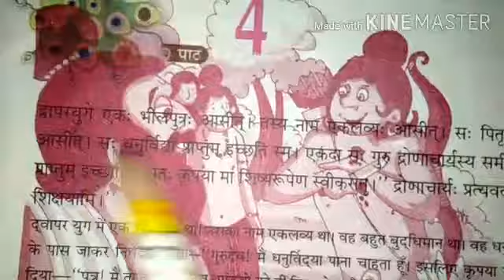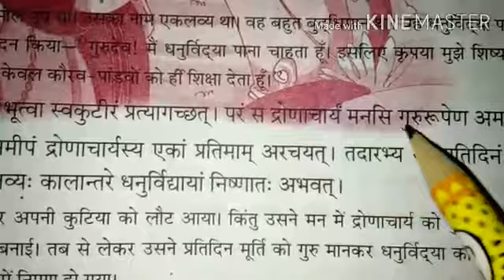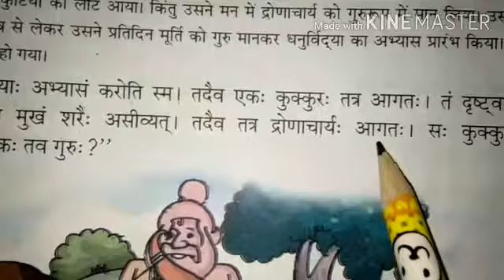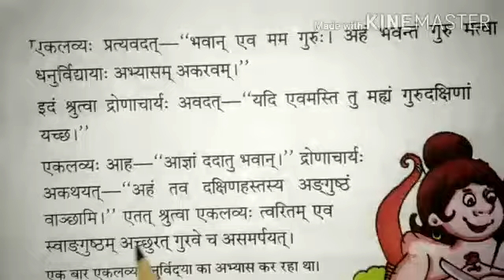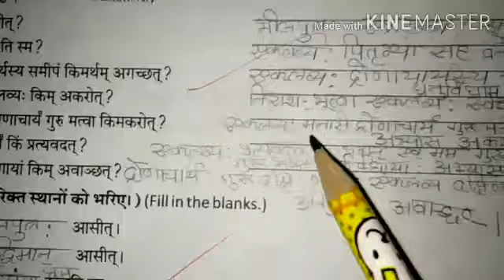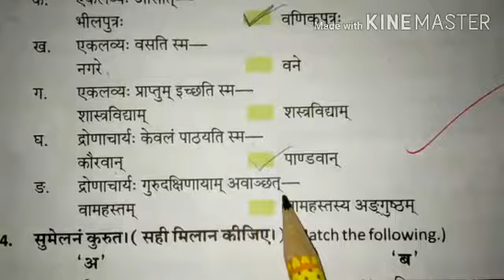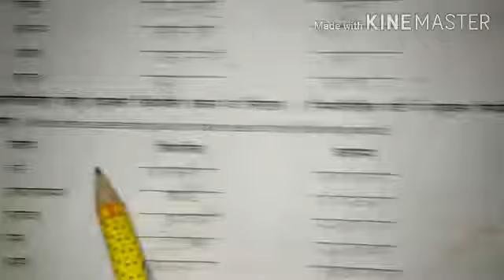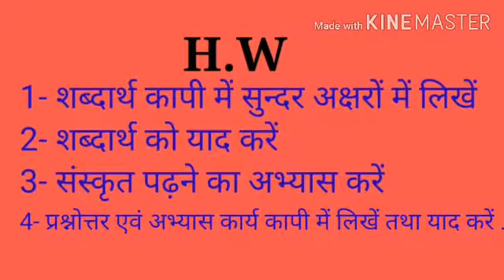Class 6th Sanskrit Chap 4